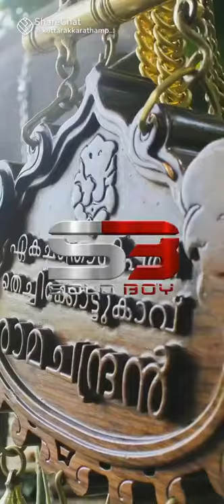elephant new video 🥰